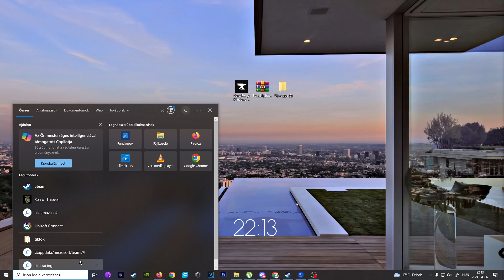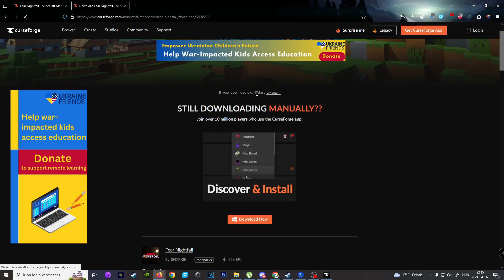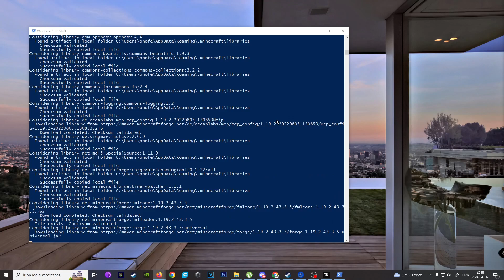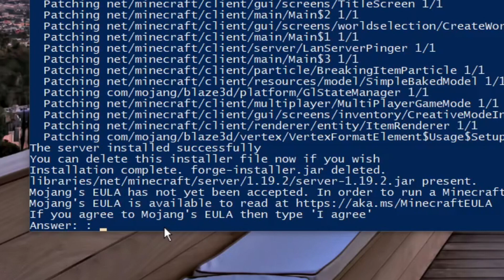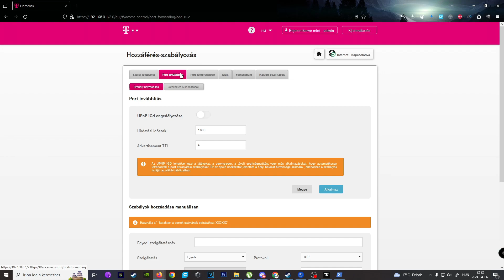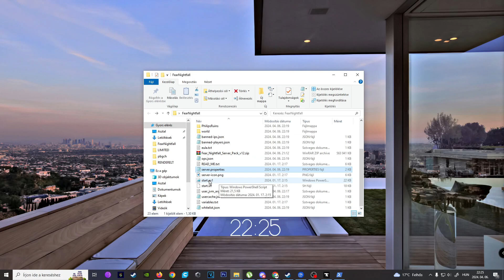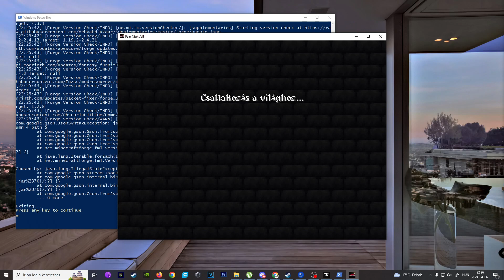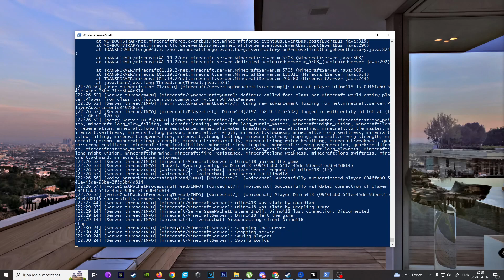Fear Nightfall szerver tutorial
!!LEÍRÁS!!
Szaisztok!
Sokan kértétek, így megcsináltam, és remélem úgy nagyjából érthető is! :)

1. Eredeti Minecraft /próbáltuk tört verzióval is, de nem működött.
6. Elképzelhető, hogy át kell engedni a tűzfalon, és vagy a vírusírtón!